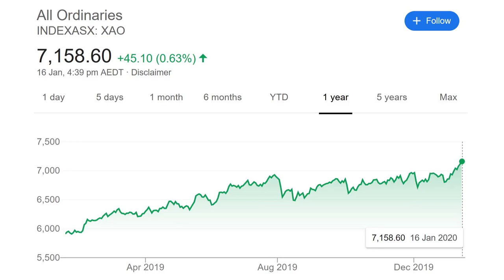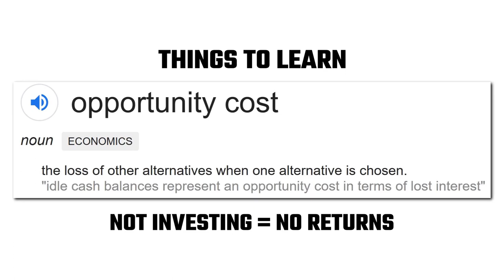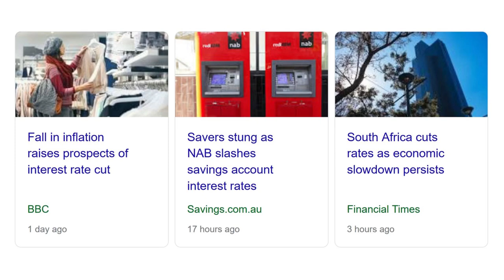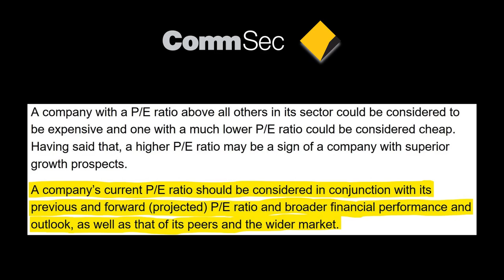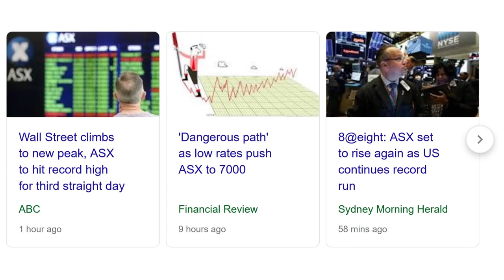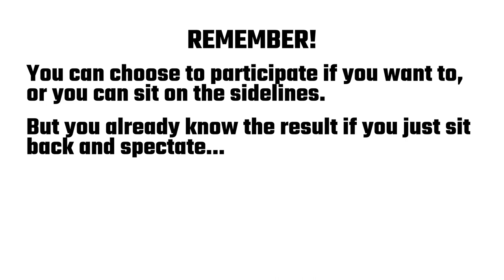ASX Reaches Record Highs (January 2020)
Yesterday, 16 January 2020, the Australian share market reached record highs with the benchmark ASX200 breaking the 7000-point milestone for the first time in history. So what’s going on? Australia has been burning with some of the worst bushfires in recorded history. Retail stores have been struggling with more than 160 stores already set for closure, and we’re only one fortnight into the new year. But yet, the share market is going gangbusters. What the hell’s going on?

INVEST WISELY
The Barefoot Investor 2019 Update: The Only Money Guide You'll Ever Need